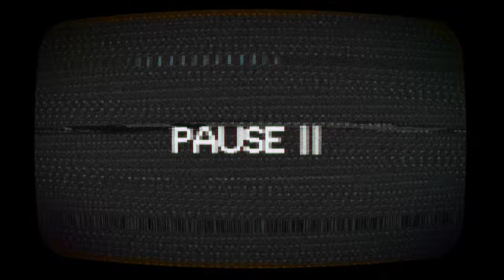TV Static glitchy Stream Pause screen CRT 4K | Snowman Digital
Animated Pause title screen with glitches and TV static. CRT style effects make this title gritty and grungy. Perfect for a twitch stream, vlog, content and video edits.

Pause title animated effect perfect for video content transitions or as a background/title. Game design element.

Transition or screen BG element for use in your video content / short films. Perfect for TV or monitor screen replacements or as a scene transition, streaming background. Offline twitch stream loop.

Download above and enjoy!